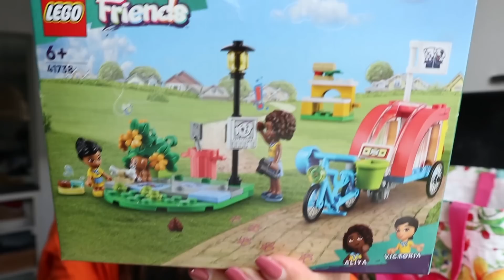XXXXL FOOD HAUL | KAUFLAND | ANGEBOTE | WOCHENEINKAUF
MEIN HYLA KANAL:
lisaschnapa_home

Lisa R.
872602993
Packstation 120
87600 Kaufbeuren

*Produkte die ich täglich nutze :
Mein Handy :
Mein Schnittprogramm:
Tablett von den Mädels:
Mein Trockner:
Mein Hula Hoop Reifen:
Mein Laptop :
Unsere Alexa :

*1 Kostenlosen Monat bei  Amazon Kids+ (FreeTime Unlimited) :

*30-Tage-Test-Mitgliedschaft bei Amazon Prime kostenlos: